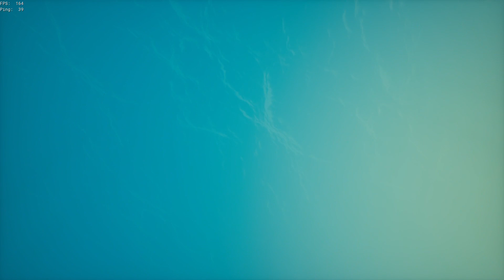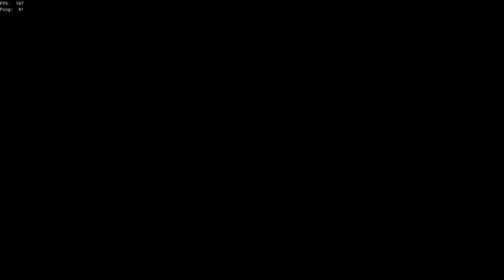Even More Open Crew Shenanigans